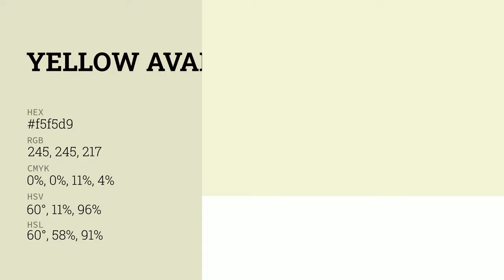Yellow Avarice color f5f5d9 hex color - Brown color - Cool color f5f5d9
What color is Yellow Avarice ? f5f5d9 hex color - Brown color - Cool color f5f5d9

Hex f5f5d9 Color Code is also known as Yellow Avarice color.

Hex f5f5d9 Color code in CMYK color (process color) code model is generated after subtraction of 0% cyan, 0% magenta, 11% yellow and 3% black.